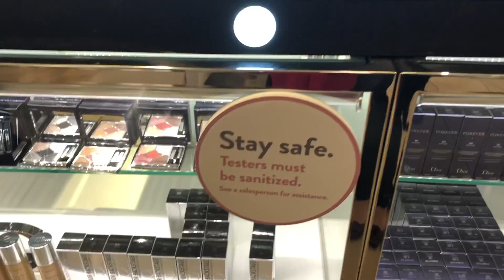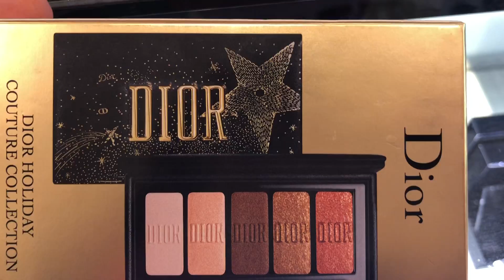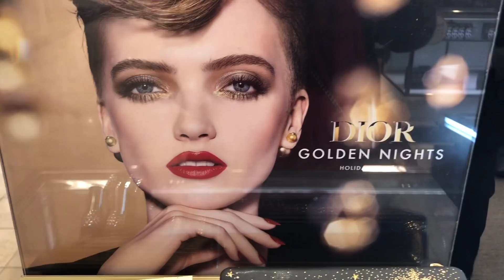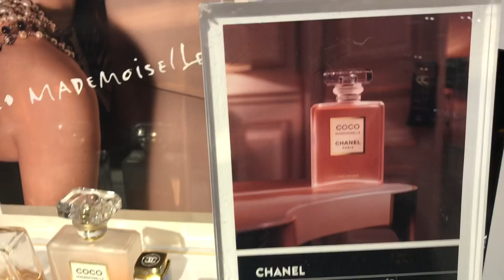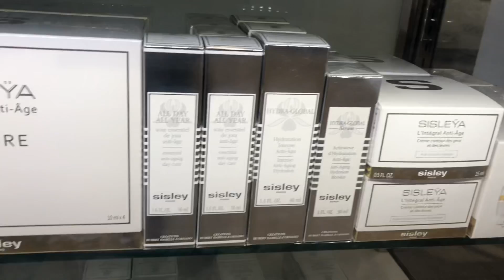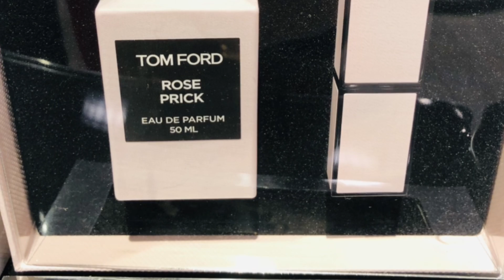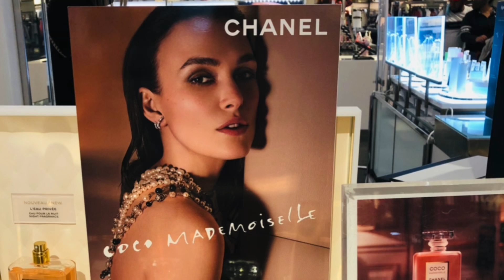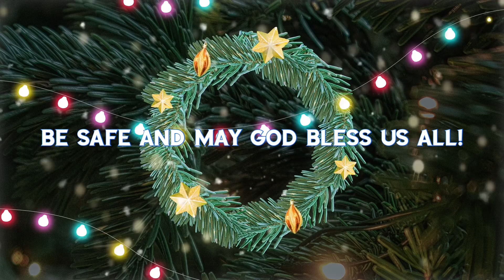Luxury Makeup & Skincare | Dior, Chanel & Etc. | Dallas Galleria | Texas USA | Lux Collection85 #176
Luxury Makeup, Skincare and Perfumes Shopping Vlog part2 | Dior, Chanel, YSL, Tom Ford, Sisley Paris, Shiseido, Nars, Clarins and Others! | Gift Ideas! | Nordstrom | Dallas Galleria | Texas USA | Lux Collection85 #176

For those of you who are new to my channel, welcome!

I enjoyed creating the video.

The Galleria Dallas is a shopping mall and mixed-use development located at the intersection of Interstate 635 and the Dallas North Tollway in the North Dallas neighborhood of Dallas, Texas, United States. It was originally developed by Hines Interests Limited Partnership in 1982. The mall was modeled after a similar Hines development, the Houston Galleria, which opened in 1970. Both malls have ice rinks and a glass vaulted ceiling that is modeled after the historic Galleria Vittorio Emanuele II in Milan, Italy. The mall features Banana Republic, The Western Galleria, Nordstrom, American Girl, Gap, and Old Navy as its anchor stores. (Source: Wikipedia)

I hope you enjoyed watching it! Be safe and healthy friends! ❤️✨😘

xoxo Lux Collection85